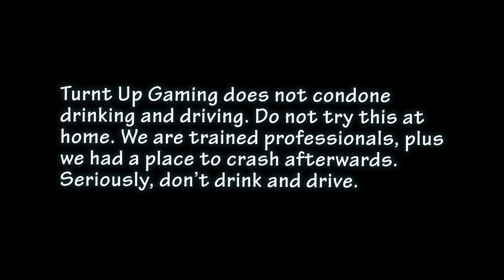Drunken Tekken Tag Rematch - Turnt Up Gaming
After what occurred during the first Tekken Tag Tournament HD competition, Nerdgasm decided to have a rematch during our weekend a SGC. Watch as punches are thrown and obsenities are yelled.

It's totally free, it'll keep you updated anytime we add a video, and it helps support the Nerdgasm community. We appreciate it.